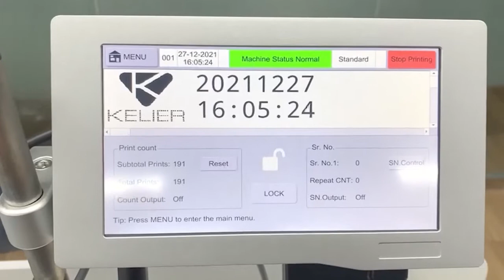online inkjet printer with mini feeder plastic bag printing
Online inkjet printer
Nozzle Type：Thermally Foamable Head TIJ2.5
Print Accuracy:150DPI / 300DPI / 600DPI
Print Height: 12.7mm/25.4mm/50mm
Print Speed:120mt/min at 300DPI
Print Contents :Multi language Characters, 2DCode, Barcodes, Images, Serial Numbers, Date, Counters, Variable Database, RS232 to receive real data to print
Printable Substrates:Cardboard, Plastic, Metal, Cables, Electronic components, Auto Parts, Industrial Chemical packaging, Pharmaceuticals and more.
Supported Languages:Italian, English, French, Finnish, Arabic, Danish, German, Russian, Norwegian, Portuguese, Spanish, Japanese.

we are Chengdu Kelier, we are leading  manufacturer of laser marking machine and TIJ handheld inkjet printer in chengdu china. we provide marking and coding solution. if you are interested in our machine , you can contact us :